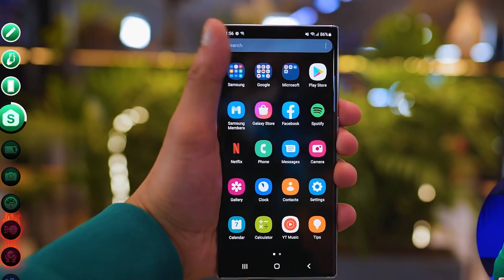گەورەترین جەنگی تەکنەلۆژیا 😲 iPhone 13 Vs Galaxy S22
گەورەترین جەنگی تەکنەلۆژیا 😲 iPhone 13 Promax Kurdish Vs Galaxy S22 Ultra Kurdish
🔻 بۆ پەیوەندی کردنی ڕیکلام و کاری بازرگانی 🔻